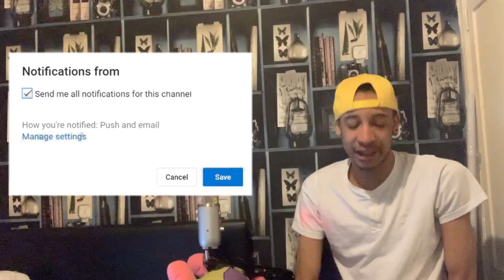King Gnu - Teenager Forever 外人リアクション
King Gnu - Teenager Forever Reaction